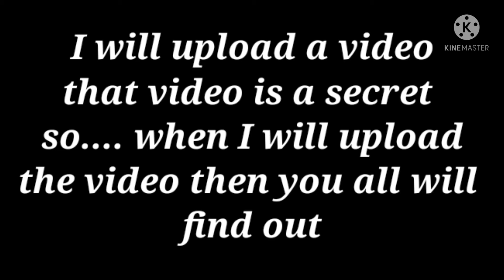Why am I not uploading videos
Server Link ⬆️⬆️⬆️⬆️⬆️⬆️⬆️

Satyam Discord server link

Server Link ⬆️⬆️⬆️⬆️⬆️⬆️⬆️⬆️

Your Youtuber server link

Server Link⬆️⬆️⬆️⬆️⬆️⬆️⬆️

Proboy playz OG

Server Link⬆️⬆️⬆️⬆️⬆️⬆️⬆️⬆️

Gaming with Arindam Choudhary 2.0 channel link

Satyam youtube channel link